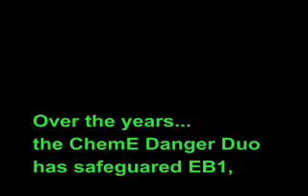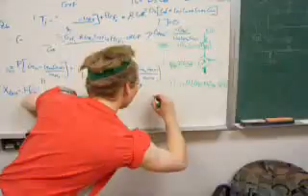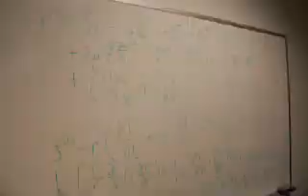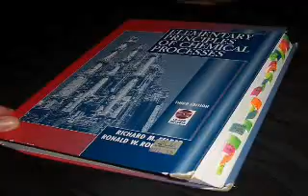ChemE Danger Duo - Things Get Compilated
The final song by the danger duo, done for the final classes before graduation.